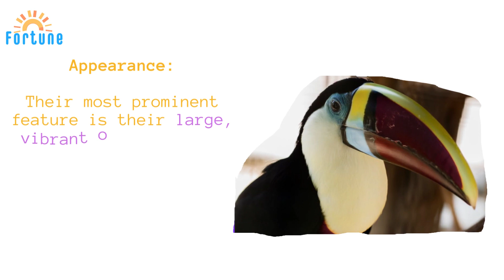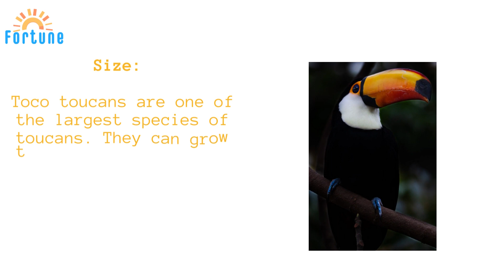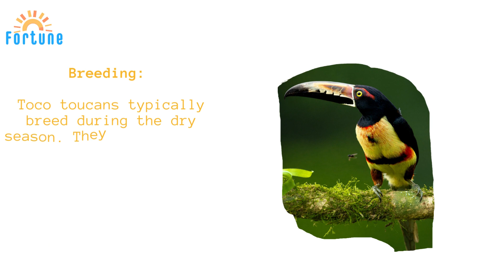Toco toucan from Fortune Channel, Toco toucan, Toco toucan facts, About Toco Toucan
Welcome to Fortune Channel!

The Fortune Channel is about travel and nature educational media.

About Toco Toucan:
The Toco toucan (Ramphastos toco) is a large and colorful bird species found in South America. Here are some key points about the Toco Toucan:

Appearance: Toco toucans are known for their distinctive and striking appearance. They have a predominantly black body with a white throat and chest. Their most prominent feature is their large, vibrant orange-yellow beak, which can reach up to 8 inches (20 centimeters) in length. The beak is also marked with black and has a serrated edge.

Size: Toco toucans are one of the largest species of toucans. They can grow to be approximately 20 inches (50 centimeters) in length, with a wingspan of around 24 inches (60 centimeters). Despite their size, their beak is relatively light and hollow, allowing them to move and maneuver more easily.

Habitat: Toco toucans are native to the tropical rainforests and woodlands of South America. They can be found in various countries, including Brazil, Argentina, Paraguay, and Bolivia. They typically inhabit lowland forests but can also be found in open savannas and cerrado habitats.

Diet: Toco toucans are omnivorous and have a varied diet. They primarily feed on fruits, particularly large ones like figs, but they also consume insects, eggs, small vertebrates, and occasionally even nestling birds. Their beak allows them to reach and manipulate food items that would be inaccessible to other birds.

Behavior: Toco toucans are generally social birds and can be seen in small flocks or family groups. They are diurnal, meaning they are active during the day. They are excellent flyers and can move swiftly through the forest canopy.

Breeding: Toco toucans typically breed during the dry season. They nest in tree cavities or abandoned woodpecker nests. The female typically lays two to four eggs, and both parents take turns incubating the eggs and caring for the hatchlings.

Conservation status: Toco toucans are listed as a species of "Least Concern" by the International Union for Conservation of Nature (IUCN). However, habitat loss and fragmentation threaten their populations, primarily due to deforestation and human activities.

Cultural significance: Toco toucans are iconic birds in South America and are often featured in art, literature, and tourism campaigns. Their striking appearance and unique beak make them popular attractions worldwide in zoos and bird sanctuaries.

Overall, the Toco toucan is a fascinating bird known for its large beak, vibrant colors, and presence in the tropical forests of South America.

Fortune Channel